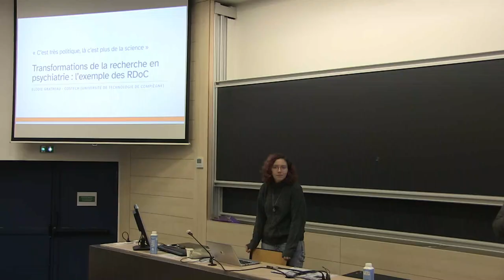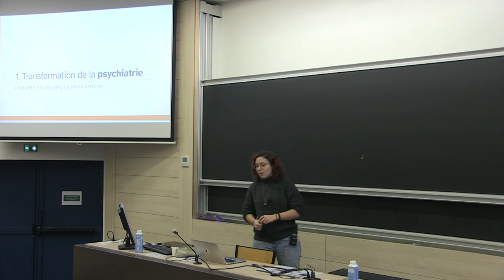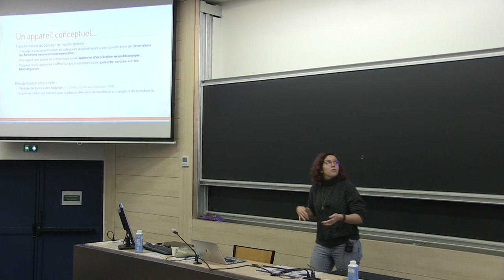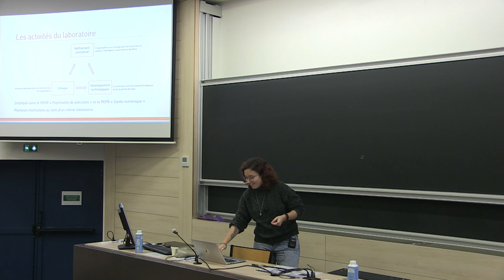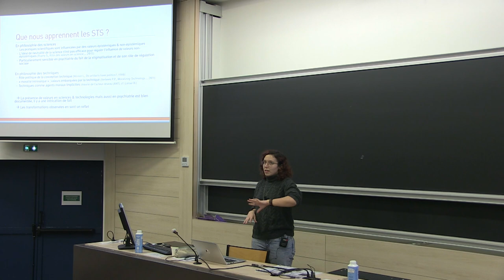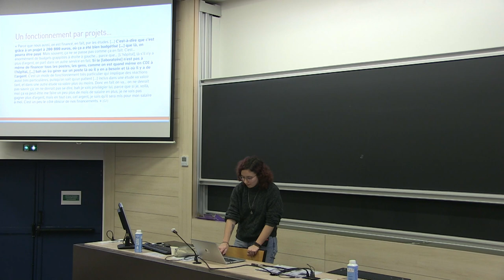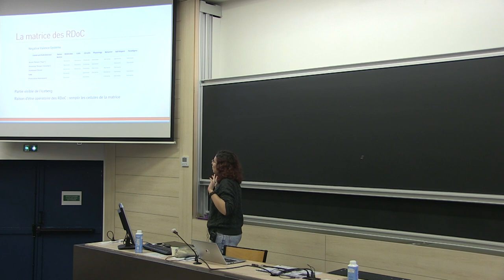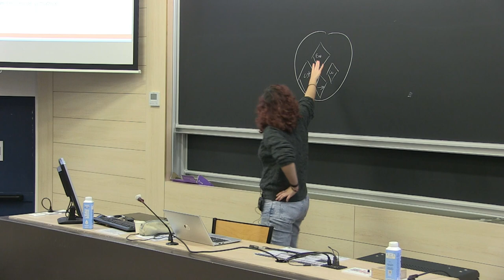PHITECO 2024 | Elodie GRATREAU. « C'est très politique, là c'est plus de la science »...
Elodie GRATREAU (Costech, UTC) : « C'est très politique, là c'est plus de la science ». Transformations de la recherche en psychiatrie : l’exemple des Research Domain Criteria.
Les Research Domain Criteria (RDoC) constituent un projet de refonte des classifications en psychiatrie adossé à la promotion d’un ensemble de technologies de pointe (Omics, approches computationnelles). Ce projet propose une re-conceptualisation des troubles mentaux comme dysfonctionnements au sein de fonctions neurocomportementales quantifiables, par opposition aux critères diagnostiques cliniques des catégories du Diagnostic and Statistical Manual for Mental Disorders (DSM), qui fait encore référence aujourd’hui. Les RDoC sont largement promus comme une alternative méthodologique pour la recherche de biomarqueurs en psychiatrie (projet de la psychiatrie de précision), et les commentaires qui en ont été faits traitent principalement des enjeux épistémologiques et débats philosophiques dans lesquels ils s’insèrent. Pour autant, gérés et financés par le National Institute of Mental Health (NIMH, Etats-Unis) depuis 2009, les RDoC constituent aussi et peut-être avant tout une enveloppe budgétaire, un appel à projets de recherche avec une large visibilité dont les termes orientent la recherche en psychiatrie dans son ensemble dans la mesure où celle-ci est au moins en partie contrainte par la nécessité d’être financée. Dès lors, le projet des RDoC, projet certes scientifique, doit aussi être vu comme un projet politique doté d’un pouvoir économique non-négligeable. Il s'agit alors de caractériser les valeurs inscrites au sein de ce projet et de comprendre la manière dont elles transforment le champ de la recherche en psychiatrie. Dans cette intervention, je proposerai de restituer l’histoire très contemporaine des RDoC puis présenterai les premiers résultats d’un terrain de recherche en cours dans un laboratoire français conduisant une recherche similaire à celle promue dans le projet des RDoC. Ce terrain, dont est issue la citation en titre, inclut des observations et des entretiens semi-directifs. Sa mobilisation remplira deux objectifs. D’abord, elle me permettra de décrire comment les RDoC peuvent être mis en œuvre concrètement, de manière incarnée et située. Ensuite, elle visera à montrer la manière dont politiques de recherche et recherche effective sont intriquées au sein d’un idéal technologique visant à faire advenir la 9 psychiatrie de précision. Mon objectif est de tenter de rendre apparent le lien qui unit psychiatrie, technique, et politique.